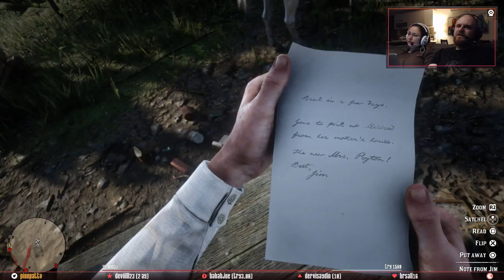RED DEAD REDEMPTION 2 // 61. BÖLÜM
Uzun zamandır beklediğimiz Red Dead Redemption 2 sonunda geldi! Keyifle, tadını çıkara çıkara, muhabbet ederek oynuyoruz!